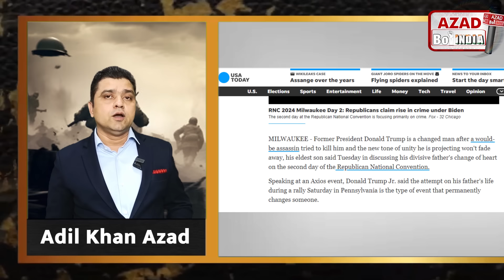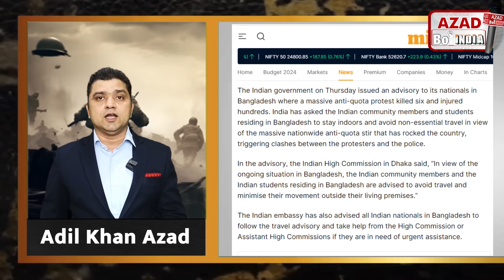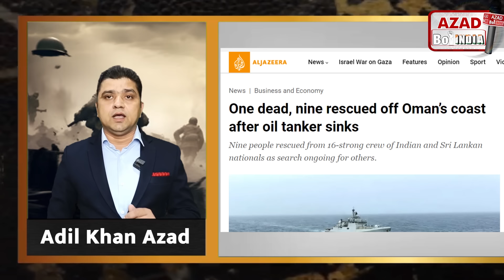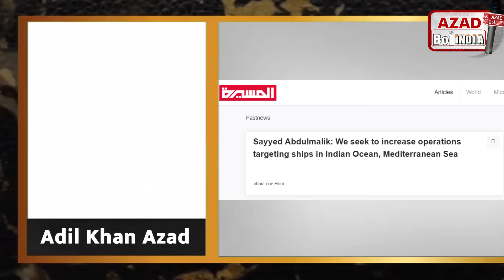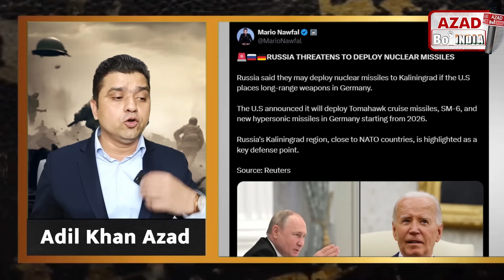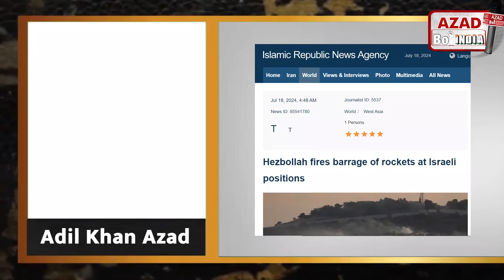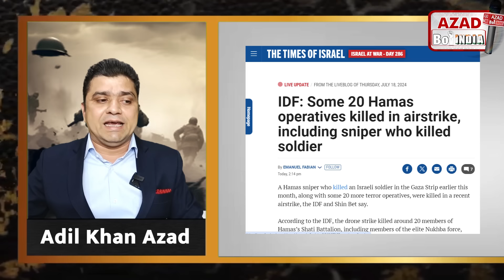Duniya Bhar ki Khabrein | Gaza Israel Iran Yemen Lebanon Saudi Today News in Hindi | Azad Bol India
DUNIYA TODAY पर आज से विजुअल्स के साथ वीडियो अपलोड होंगे, जैसा आप चाहते थे।